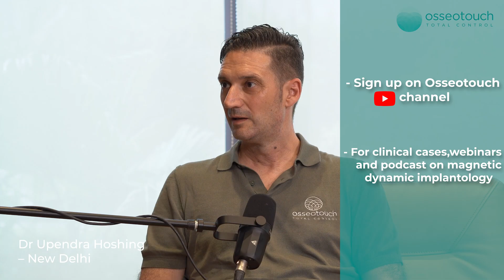Magnetic Mallet Podcast with Dr Upendra Hoshing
Dr Upendra shares his view on the use of the magnetic dynamic technology for the evry day implants procedures